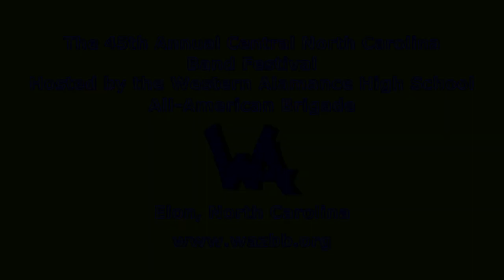Eastern Alamance High School Marching Eagles 10/20/2018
The Eastern Alamance High School (Mebane, NC) Marching Eagles perform their show "No Strings Attached" at the 45th Annual Central North Carolina Band Festival at the Western Alamance High School (Elon, NC) on 10/20/2018.

First Place Class 3A Drum Major
Second Place Class 3A Visual Ensemble
Second Place Class 3A Musical Performance
Second Place Overall Class 3A